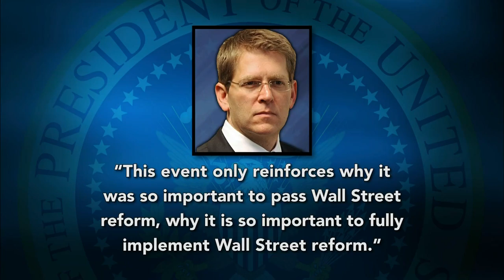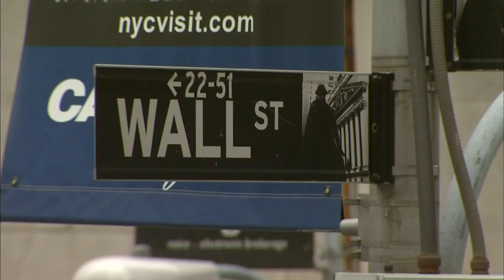Sens. Levin, Corker Debate Implementing Financial Regulation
Amid a $2 billion trading loss disclosed last week by banking giant JPMorgan Chase and the announcement of a top executive's retirement Monday, Sens. Carl Levin, D-Mich., and Bob Corker, R-Tenn., speak with Judy Woodruff about calls for more Wall Street reform and the future of implementing Dodd-Frank regulations.